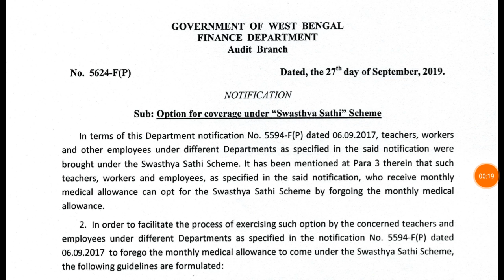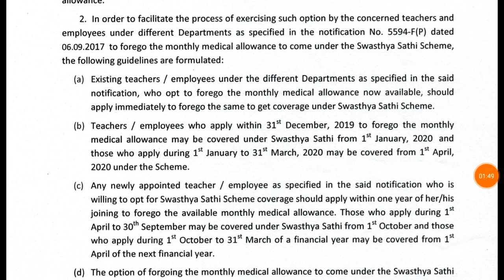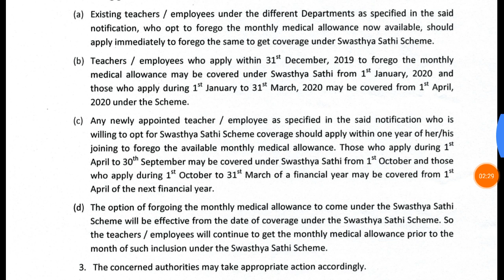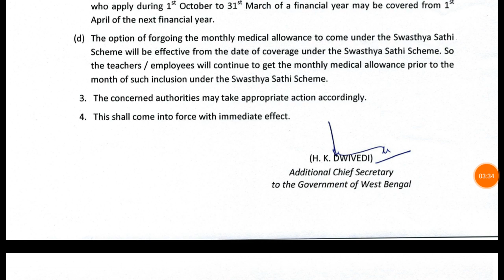Notification published for teachers and others govt.employees to get benifit of Medical treatment.